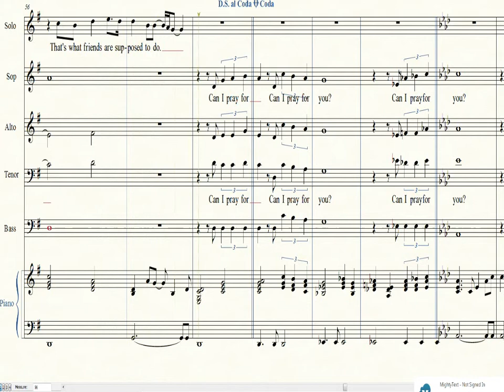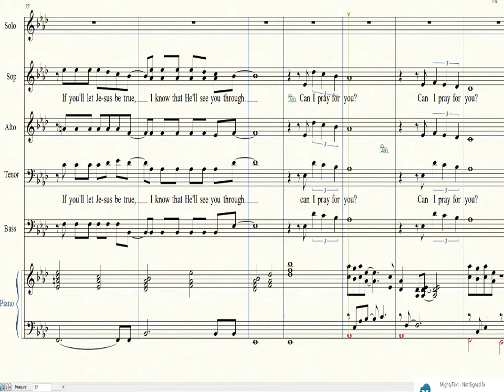Can I Pray for You Alto